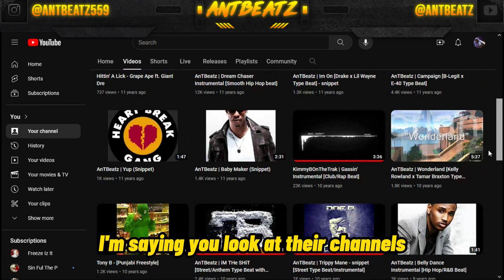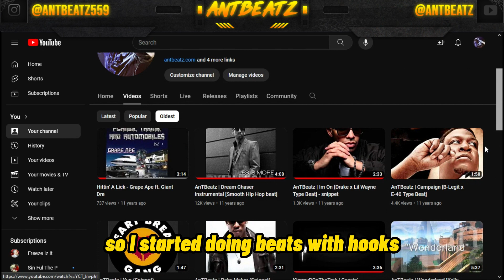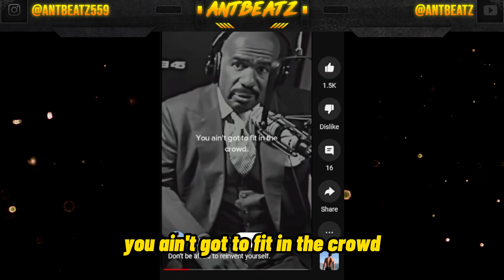Reinventing Yourself | BeatSellingMachine Pt. 3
One of the best skills you can have as a producer is knowing how to reinvent yourself. This episode I talk about how I got to almost 70k subscribers by reinventing myself.

Contact to purchase beats exclusively❗️

Antbeatz is a music producer and engineer whose beats have been making waves since 2012. Born and raised in a household immersed in the world of music, this talented individual inherited a passion for the art from his father, a bass guitarist, and his mother, a singer.

Growing up amidst the rhythmic hum of stage speakers, the melodies of pianos, and the resonating beats of drum sets, our protagonist was destined for a life filled with music. The journey began on 4-track cassette tape recorders, where ingenuity met necessity as they rigged together equipment to capture the essence of their creations. At that time, roles were fluid, and our protagonist was crafting beats without even realizing the formal definition of his role in the music-making process.

With influences rooted in rap, he drew inspiration from the likes of 50-Cent, E-40, T-Nutty, Brotha Lynch, Twista, Busta Rhymes, and Messy Marv. Was influenced by producers like Lil Jon, Rick Rock, Dr. Dre, Traxamillion, and a few others. The atmosphere at home fostered a love for music, leading to the creation of songs on those cassette tape recorders and the production of mini-albums that were sold to eager listeners.

Life took a turn in 2010 when, fresh out of prison, Antbeatz took music seriously. The path was unconventional, as studio sessions weren't a necessity. Instead, he found solace in the online realm, venturing into the world of YouTube in 2012. From then on, it's been a relentless journey, with beats created and shared, building a brand and a business from the ground up.

The transition from making beats on cassette tape recorders to online success was marked by a commitment to the craft. By 2015, the monthly income had surpassed $1000, a testament to the dedication put into the online hustle. Over 1000 licenses sold to artists and labels, with a peak month where $12,000 flowed in, showcasing the power of entrepreneurial spirit in the digital age.

What sets this music producer apart is the ability to adapt to the changing landscape of the industry. In a world where online presence and self-promotion are crucial, traditional studio sessions have been replaced by the virtual realm. No longer dependent on fighting for placements, our protagonist found success through online sales, catching the attention of labels that reached out and recognized the talent emanating from Fresno.

The journey from cassette tapes to YouTube success is a testament to resilience, creativity, and a passion for music that runs deep. For this producer/engineer from Fresno, every beat is not just a composition; it's a piece of a lifelong musical odyssey, with many more slaps to be made.